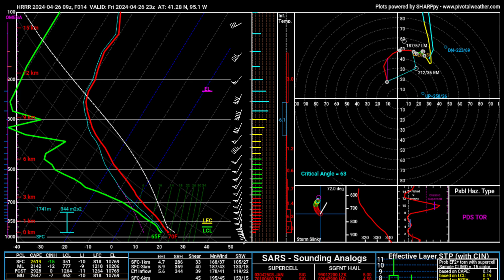TORNADO OUTBREAK - April 26, 2024 Nebraska-Iowa Tornadoes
Chasing the tornado outbreak of April 26, 2024, I found myself struggling to keep track of all of the tornadoes I was seeing. This video is a condensed look at nearly two hours of tornado footage, including the Elkhorn EF-4.

The outbreak resulted in one fatality, but could have been so much worse given several significant tornadoes impacting major metropolitans (one in Lincoln, two in Omaha, one in Waco, TX) and small towns impacted directly by strong, wedge tornadoes. April 26 is a testament to the usefulness, necessity, and integrity of the National Weather Service when forecasting and nowcasting severe storms as time and time again their work has helped millions mitigate the risks to life and property when bad weather is heading their way.

Of the 12 tornadoes I documented on April 26, seven are featured, beginning in Waverly, Nebraska and ending in Harlan, Iowa.

Licensing available by request.